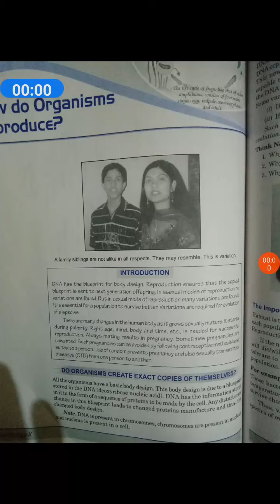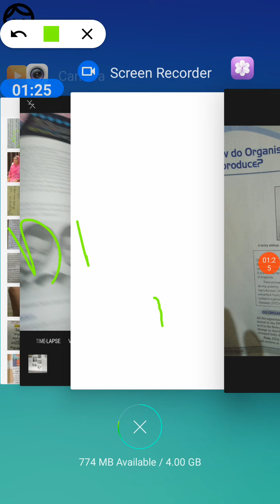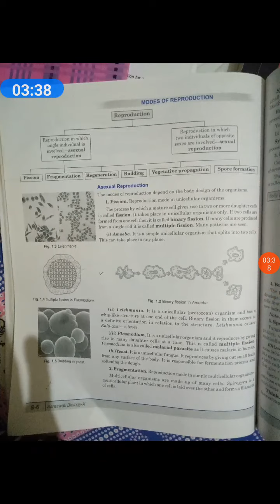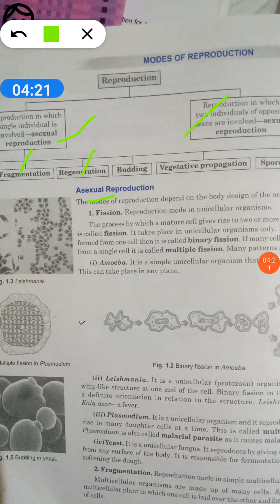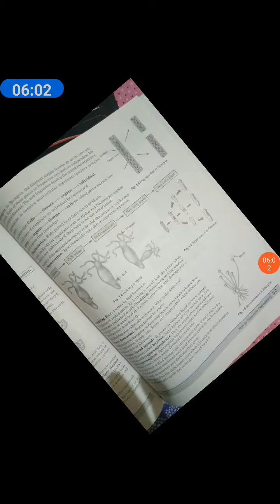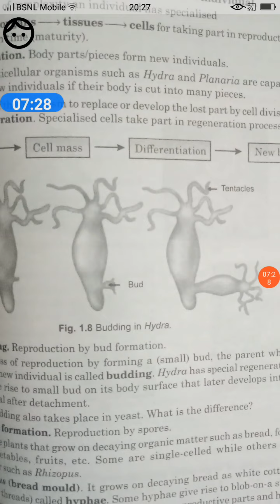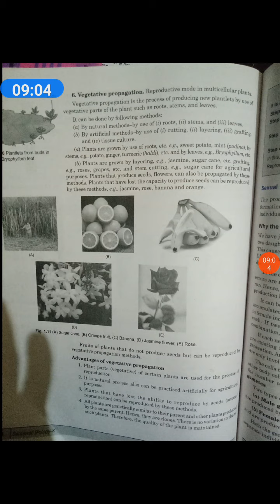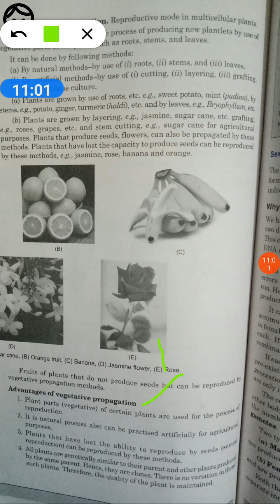10th asexual reproduction